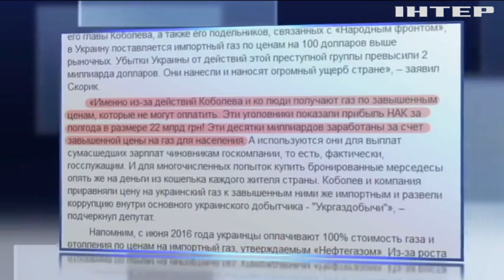Скорик требует открыть уголовное дело против главы НАК "Нафтогаза"